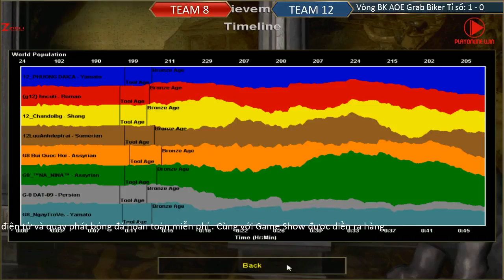Trận 2 AOE Grab 2017 Bán Kết Team 8 vs Team 12 Ngày 27-08-2017